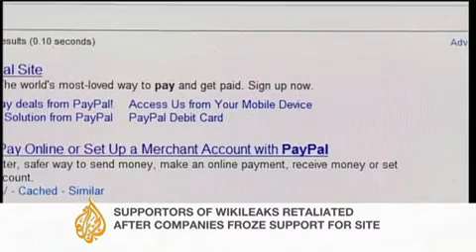Al Jazeera English: Cyberwar Erupts Over WikiLeaks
2010/12/09 - Al Jazeera English

A cyberwar is being waged over WikiLeaks. It began after MasterCard, PayPal and Visa refused to take payments for WikiLeaks, which runs on donations.

In retaliation, a hacker group calling itself "Anonymous", launched Operation Payback: targeting the credit card companies, with what are called "Denial of Service" attacks.

They managed to temporarily take down Visa and MasterCard's main websites.

But the companies say transactions were not affected.

Now, Twitter and Facebook have suspended the accounts of the "Anonymous" group.

Twitter was being seen as a rallying point for the so-called "hacktivists".

In an interview with Al Jazeera, Kevin Anderson, a technology journalist and a specialist in New Media, shares his views on the cat-and-mouse game being played out on the internet.